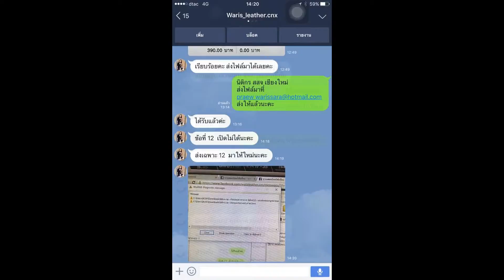Loadแนวข้อสอบ ผู้ช่วยนักทรัพยากรบุคคล เทศบาลเมืองตาก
- ความรู้เกี่ยวกับเทศบาลเมืองตาก
- พระราชบัญญัติเทศบาล พ.ศ. 2526 และที่แก้ไขเพิ่มเติมถึงปัจจุบัน
- พรบ. กำหนดแผนและขั้นตอนการกระจายอำนาจให้แก่องค์กรปกครองส่วนท้องถิ่น พ.ศ.2542 และที่แก้ไขเพิ่มเติม
- ระเบียบกระทรวงมหาดไทยว่าด้วยการพัสดุของหน่วยการบริหารราชการส่วนท้องถิ่น 2534 ถึงฉบับที่ 10 พ.ศ. 2558
- แนวข้อสอบการใช้คอมพิวเตอร์และอินเตอร์เน็ต
- การบริหารทรัพยากรบุคคล
- การบริหารทรัพยากรมนุษย์และการวางแผนเชิงกลยุทธ์
- ความรู้เบื้องต้นเกี่ยวกับการบริหารทรัพยากรมนุษย์
- การบริหารทรัพยากรบุคคลภาครัฐ
- แนวข้อสอบการบริหารและพัฒนาทรัพยากรบุคคลภาครัฐ